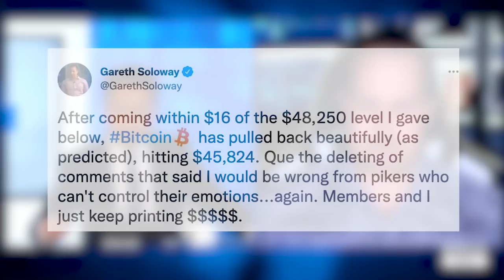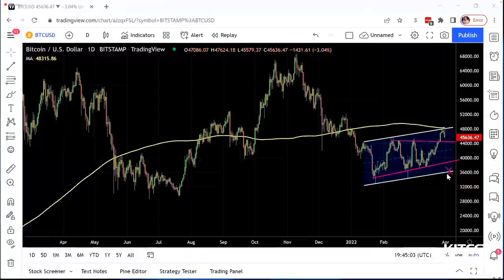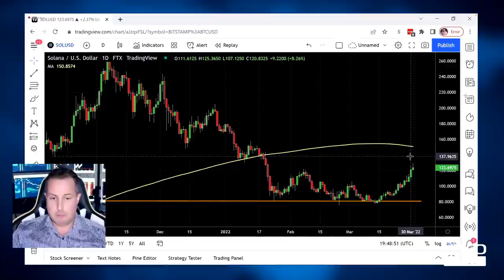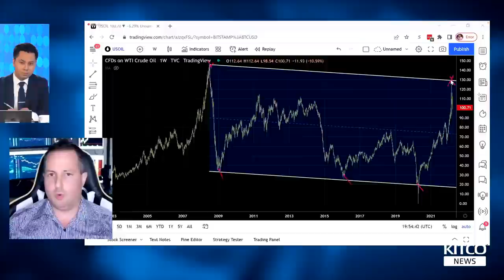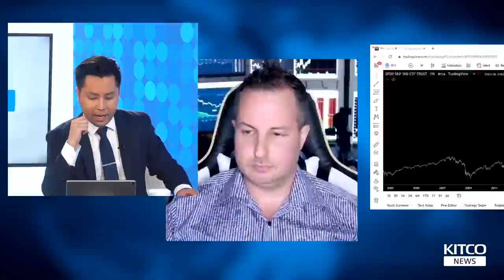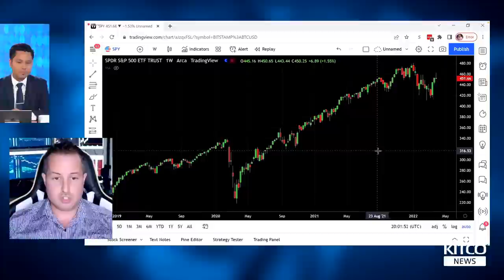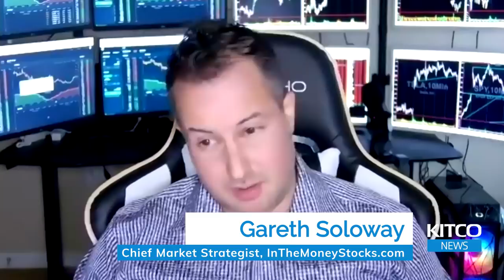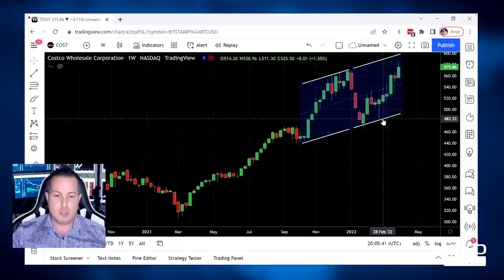Bitcoin price about to see huge moves; Oil, stocks won't 'be pretty' - Gareth Soloway's update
Gareth Soloway, chief market strategist of InTheMoneyStocks.com, discusses with David Lin, anchor for Kitco News, the next key levels for Bitcoin, oil and stocks.

0:00 - Bitcoin price forecast
8:47 - Altcoins
12:00 - Trading new securities
13:42 - Oil
17:00 - Inflation
19:53 - Stocks
23:30 - Labor market
25:23 - Trade implications